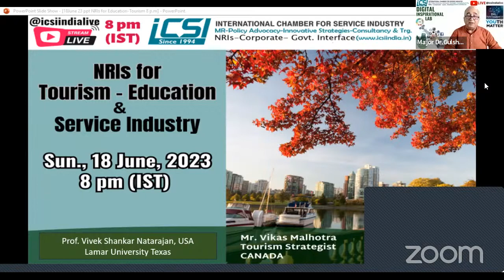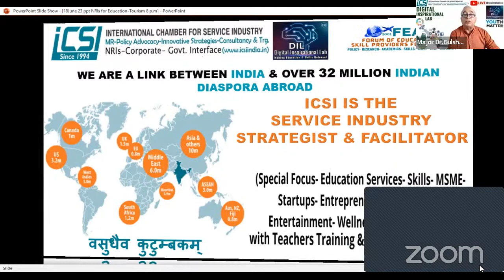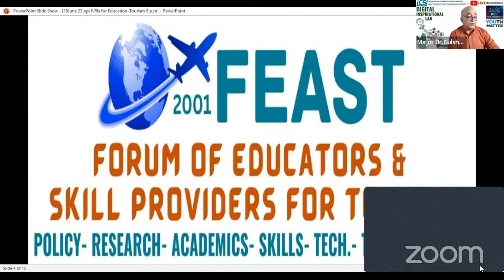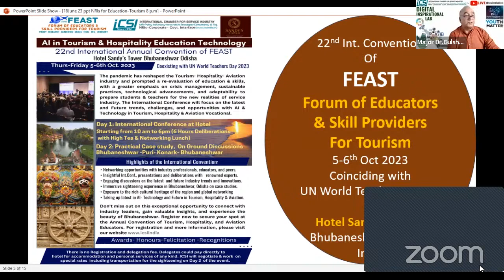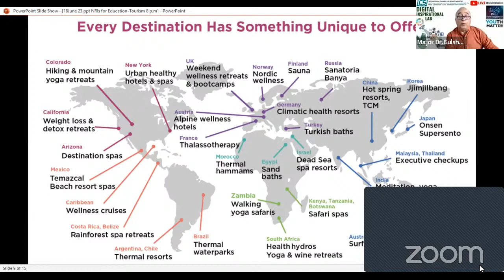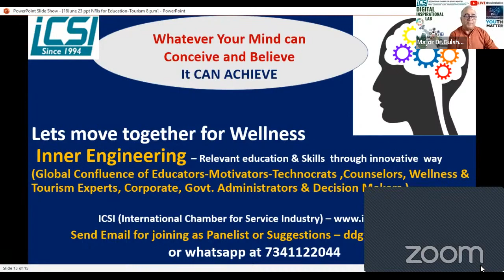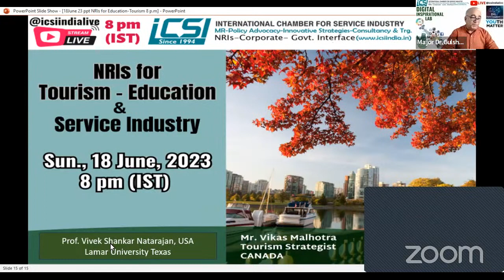NRIs for Tourism Education and Service Industry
NRIs for Tourism Education & Service Industry

Distinguished Speakers
- Mr. Vikas Malhotra, Tourism Expert, CANADA
-  Mr. Surya Vijay Sastri Kotamarti,  CEO- Kotamarti Group , CANADA